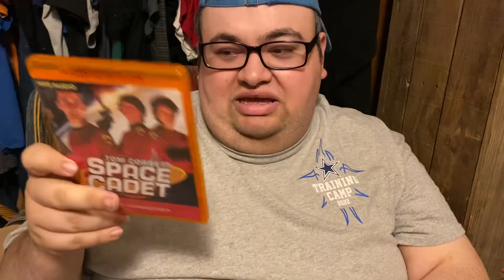Paradise reviews: Tom Corbett space cadet.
Guest staring: the ice-man himself.
 ………..UPDATE ………
 Franken dude is Normal and will be back next week . And would to thank . Jeremy for helping in his time of need . And Franken dude has got his booster and flu vaccine.
Note : only side effects he’s suffering is he now snores in the key of C in Jazz time and he now sleep walks while playing jazz trumpet and dressed like one of the blues brothers .